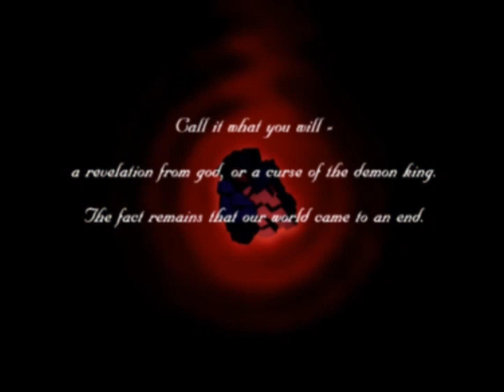Pokemon: Nocturne Title Sequence